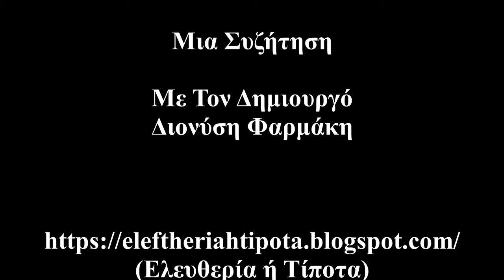Mια Συζήτηση Με Τον Διονύση Φαρμάκη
Το εισαγωγικό μουσικό απόσπασμα είναι από το κομμάτι "Προμηθέας" και το Album "Astrada" του Διονύση Φαρμάκη.

Σύνδεσμος Blog:

Μια Συζήτηση (29/10/2023) με τον Διονύση Φαρμάκη.
Ευχαριστώ πολύ τον Διονύση για την αποδοχή της πρότασής μου να συζητήσουμε.
Επίσης ευχαριστώ τον φίλο και σύντροφο Χάρη για την επεξεργασία του ήχου.

Ήχος: Διονύσης Φαρμάκης
Επεξεργασία Ήχου: Χάρης

Θεματολογία:

- Ένας Ανήσυχος Άνθρωπος (2:03)

- Οικογενειακό Περιβάλλον & Μουσική
  (Η Επιρροή Του Παππού) (2:54)

- Μουσικές Επιρροές (1) (7:19)

- Το… Πείραμα (9:43)

- Μουσικές Επιρροές (2) (11:46)

- Περί Τζαμαρίσματος Σε… Λα Μινόρε (15:17)

- Η «Επαγγελματική» Ενασχόληση
  (Μια Μουσική/Προσωπική/ Πολιτική Προσέγγιση) (20:42)

- Συνεργάτες (44:09)

- Συνοδοιπόροι (53:55)

- Για τον Δημήτρη Δημητράκα (55:42)

- Τέχνη & Πολιτική (59:29)

- Χρόνος & Μουσική Πρόσληψη (1:02:39)

- Ως Καθηγητής (1:09:53)

- Μουσική… Κατάταξη
  (Αναφορά Σε Κάποια Albums) (1:17:01)

- Με Αφορμή Το Άλμπουμ «Astrada» (1:21:53)

- «Ρίζα στην Πρίζα PreFestival Live» & Μελλοντικές Συναυλίες (1:37:02)